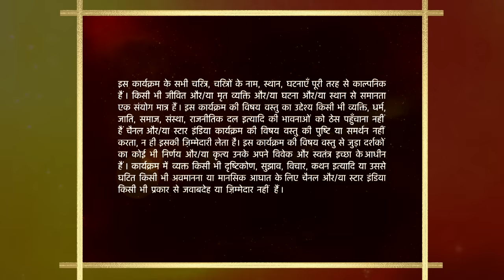Mann Kee Awaaz Pratigya | मन की आवाज़ प्रतिज्ञा | Krishna and Pratigya's beautiful romance!